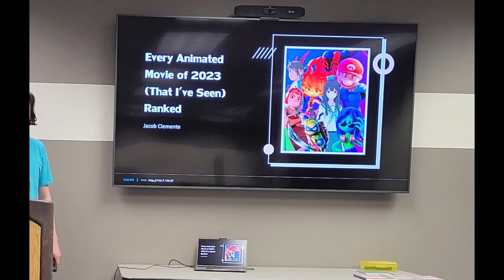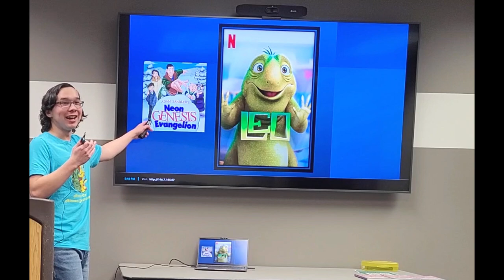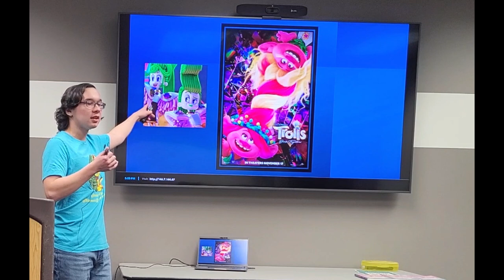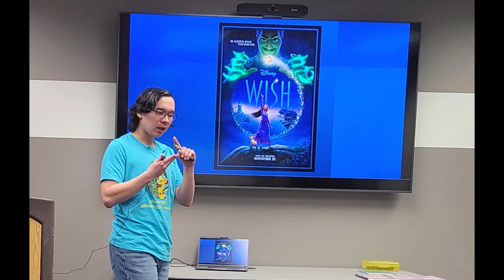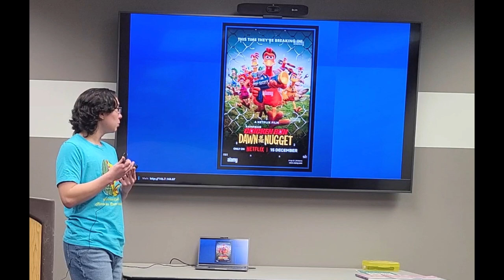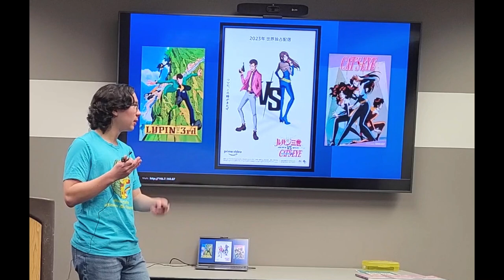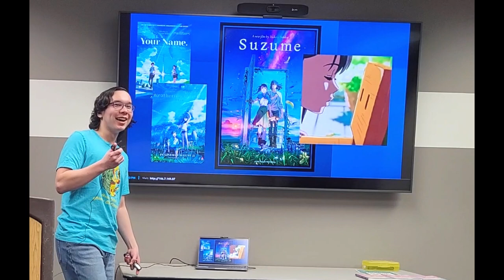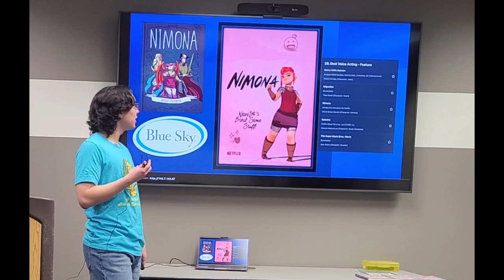Every Animated Movie of 2023 Ranked Worst To Best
Honors College has started a Lecture Series, and this is the first lecture. This is an opportunity for honors students, faculty, and staff to lecture on topics that they are passionate about - academic or not so academic.

Presentation by Jacob Clemente, current Honors College student. Jacob has this to say about his lecture:

"A lot of animated films were released in the year 2023. Across the Spider-Verse, The Boy and The Heron, The Super Mario Bros Movie, and so on. But which ones are the cream of the crop, and which ones are the bane of my existence? In this lecture, I will be ranking every animated movie I saw in 2023 from worst to best."